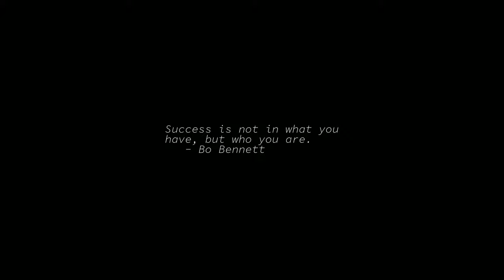Sunrise Time-lapse: Wednesday, June 01, 2022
On this day:
   Global Day of Parents
   Brigham Young born, 1801
   Marilyn Monroe born, 1926
   In a referendum the Dutch reject the European Constitution, 2005
   Independence Days (3 days) in Western Samoa
   Madaraka Day in Kenya
   Victory Day in Tunisia
   The Beatles release "Sgt. Pepper", 1967
   Mikhail Glinka is born, 1804

Today's random fortune, quote, or snark:
There are no winners in life, only survivors.